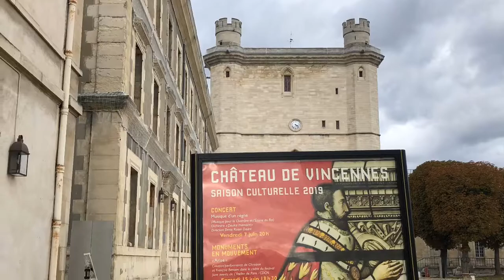Château de Vincennes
Avenue de Paris, 94300 Vincennes, France